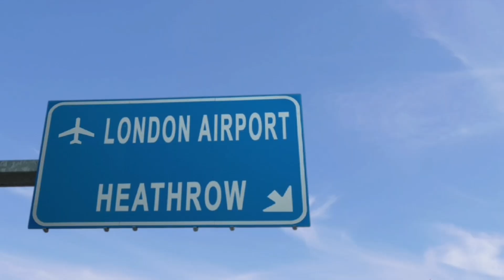London (MV) Jewels Gallegos Merced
“Oh, it’s London calling, I must go / Oh, it’s London calling, I must go” – “London Calling” by The Clash

“London, that great city, that great wilderness, that great labyrinth, that great revel, that great bazaar.” – Sir Arthur Conan Doyle, “The Adventures of Sherlock Holmes”

"A day in London sets me up and starts me, but outside of the city, the toil and labour of writing, day after day, without that magic lantern is IMMENSE!!" - Charles Dickens on being motivated to write his greatest works by the city of London

“London’s a wonderland, any time of day / We’ll find something to do, come what may” – “The Lady is a Tramp” by Frank Sinatra

“In London, everyone is different, and that means anyone can fit in.” – Oscar Wilde, “The Importance of Being Earnest

“In London town, in London / All the ladies dressed in satin / And the streets they are paved with gold” – “The Streets of London” by Ralph McTell

“London goes beyond any boundary or convention. It contains every wish or word ever spoken, every action or gesture ever made, every harsh or noble statement ever expressed. It is illimitable. It is Infinite London.”
—Peter Ackroyd, London Historian writer

“When a man is tired of London, he is tired of life.” – Samuel Johnson, poet, playwright, essayist (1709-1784)

“London is a city of contradiction and chaos, but that’s what makes it so thrilling and alive.” – Emma Watson

“London is a city that is both ancient and modern, where the past is always part of the present.” – David Cannadine, Britain Historian

“To walk alone in London is the greatest rest.” – Virginia Woolf

“London, London, where the heart is free / London, London, where the streets are paved with gold” – “London” by Noel Coward

“The London I love best is a misty old town / Where the people are kind and the streets go up and down” – “The London I Love” by Noël Coward

“London, thou art the flower of cities all!” – William Dunbar, Scottish poet (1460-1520)

London
(Joolz Guy-YAY-Gohs MER-sed)